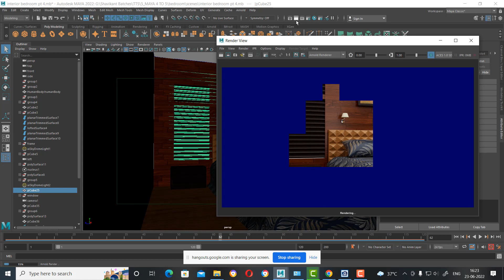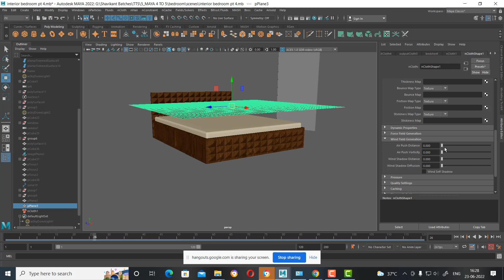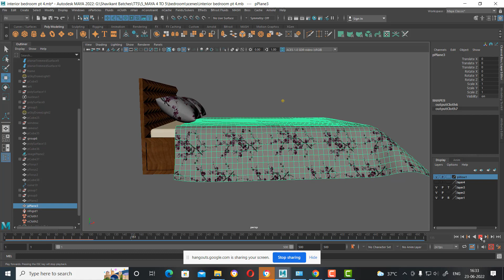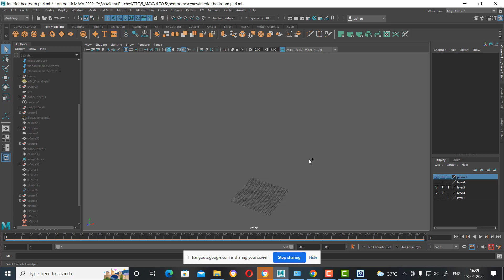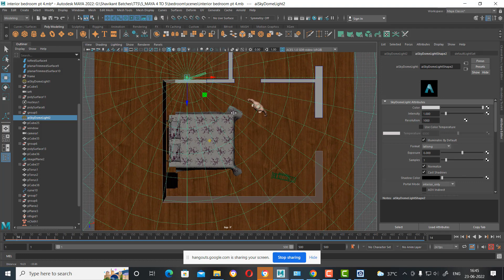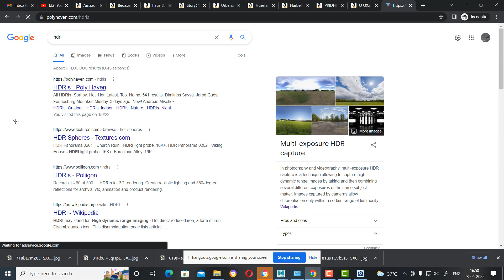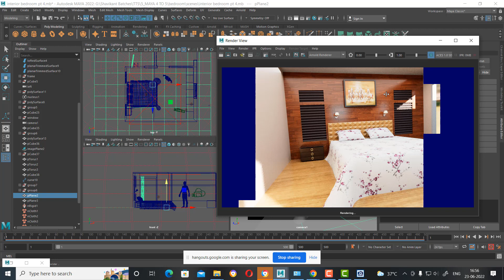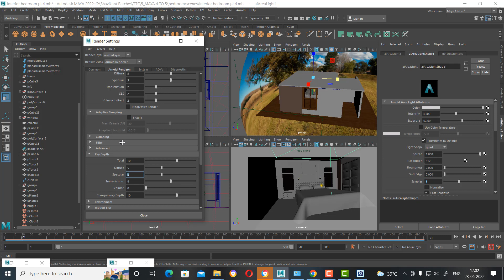bedroom pt 6| Autodesk Maya | Interior Design Modeling